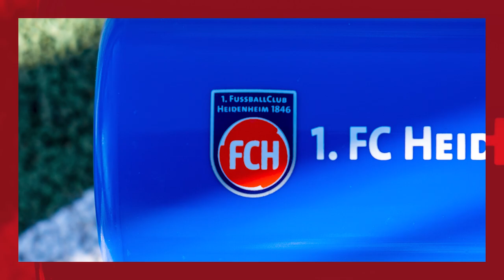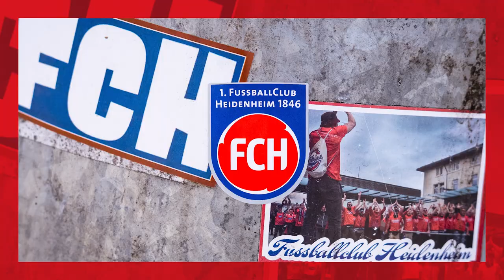Ein Tag mit Tim Kleindienst im Trainingslager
Im Trainingslager in Algorfa nimmt Euch Tim Kleindienst einen Tag lang mit hinter die Kulissen. Was meint ihr, wie hat sich unser Nummer 10 vor der Kamera geschlagen? 🤳

🔴🔵 Zweite Liga. Erste Liebe.